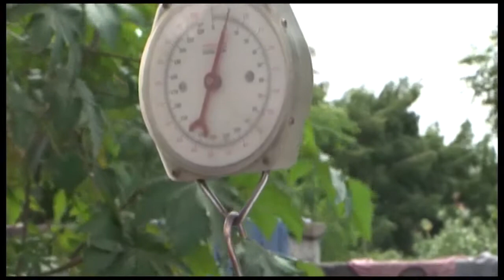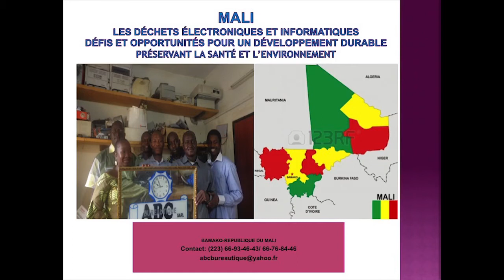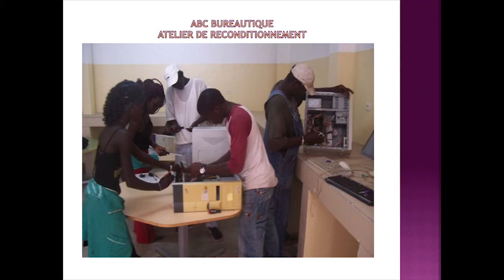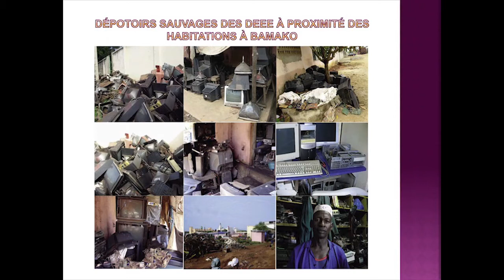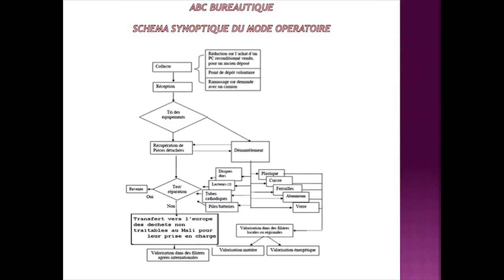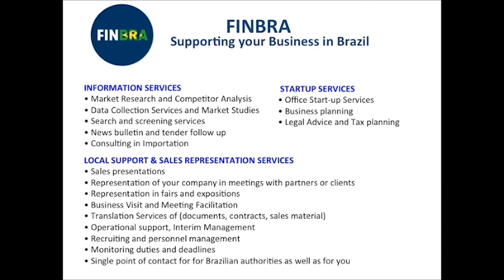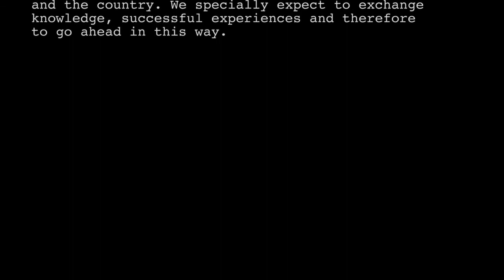in good company